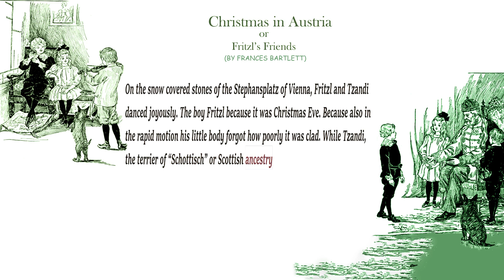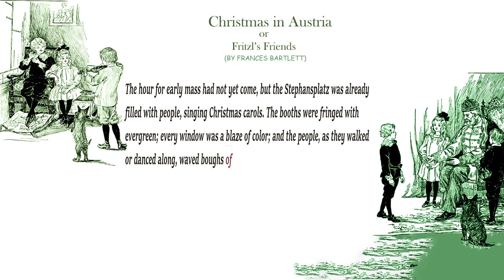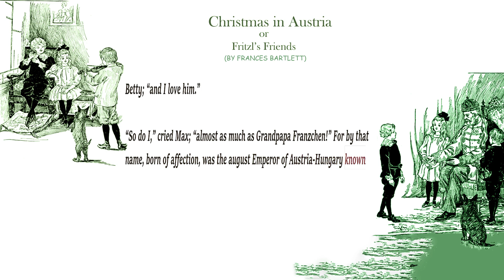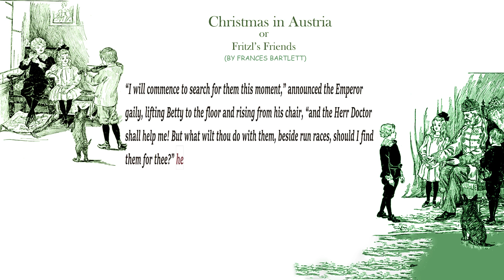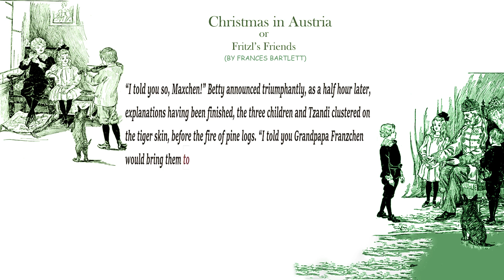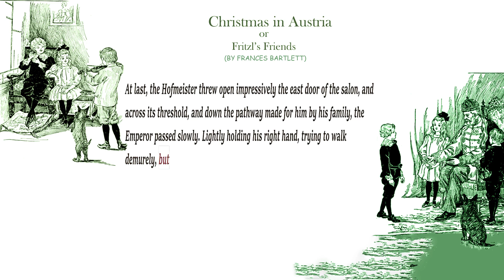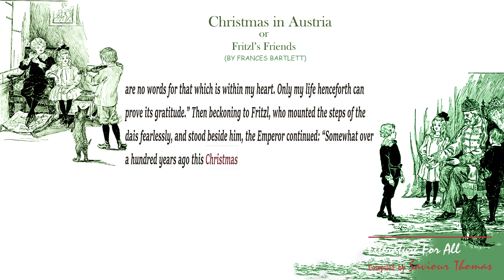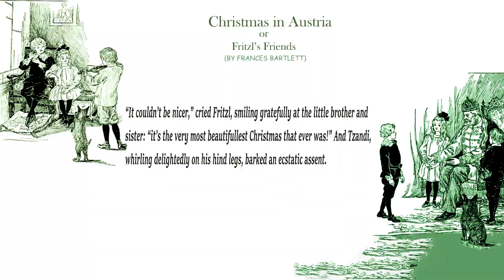Christmas in Austria / Fritzl’s Friends -FRANCES BARTLETT [Full Audiobook with subtitles in English]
Christmas in Austria or Fritzl’s Friends - BY FRANCES BARTLETT [Full Audiobook with subtitles in English]